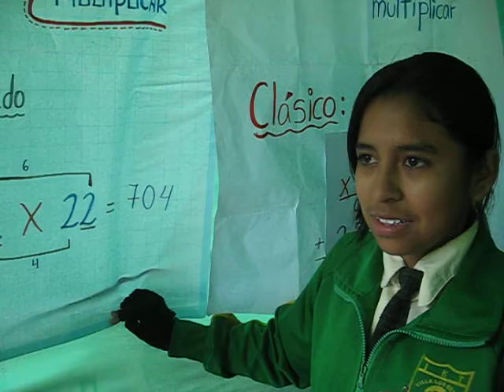VILLA LOS REYES LOGROS 2013 3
LOGROS 2013 ÁREA DE MATEMÁTICA .MÉTODOS DE MULTIPLICACION